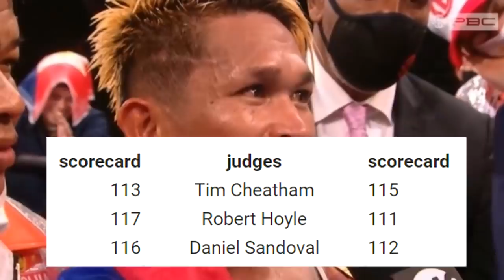BREAKING: Casimero lusot kay Rigondeaux! | Servania KO sa Undefeated Prospect